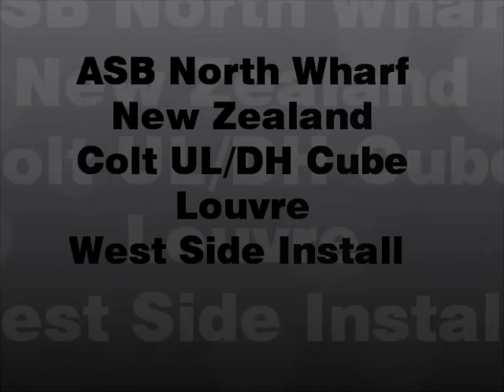ASB West Side